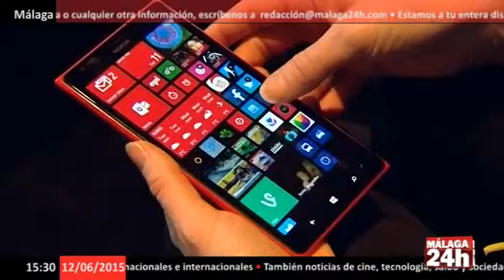NOTICIA - Aumenta el IPC al 0,5% - Málaga24h